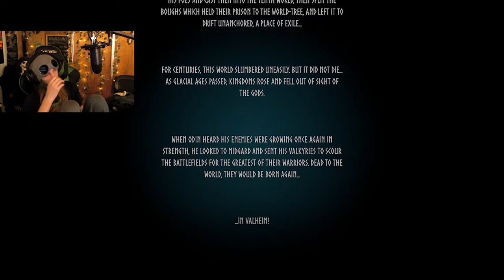Valheim | Episode 1: A New Adventure Begins!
This is the FIRST EPISODE of my Valheim Playthrough
A Viking Adventure Survival Game

In this episode Grazzlo and I create our world/server, 'NEW MINECRAFT' and get started hunting and gathering.
After a ton of deforestation and pillaging, we had ourselves a house.
NOT without a few mistakes and tragedies, of course.
JOIN US NEXT TIME WHEN WE DEAL WITH THE DEER BOSS

More from this series still to come.

ALSO!
DONT FORGET TO CHECK OUT @grazzlo ON SPOTIFY AND YOUTUBE!

THANKS FOR BEING SICKNASTY AND ILL CATCH YALL NEXT TIME!